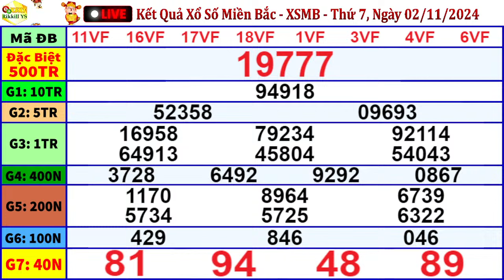xổ số MIỀN BẮC hôm nay ngày 2/11/2024 - KQXS Nam Định - XSMB - KQXSMB - XSND